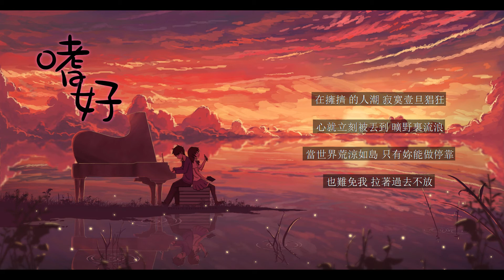顏人中 - 嗜好（治不好 想念妳的嗜好）【高音質 /動態歌詞】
作曲 : 鄭國鋒
作詞 : 張鵬鵬
編 曲：關天天
我以為 能戒掉 不讓回憶 打擾
誰知越努力抗拒 妳越是喧鬧
街道上人來人往 我手心裏的空蕩
以後會有 誰會前來造訪
在擁擠 的人潮 寂寞壹旦猖狂
心就立刻被丟到 曠野裏流浪
當世界荒涼如島 只有妳能做停靠
也難免我 拉著過去不放
治不好 想念妳的嗜好
再多時光 都徒勞
有誰能替代 妳給的懷抱
忘不掉 想念妳的嗜好
像囚禁人的監牢
我要關多久 才能夠釋放
再多時光 都徒勞
像囚禁人的監牢
再多時光 都徒勞
像囚禁人的監牢
這嗜好多久 才能戒得掉
總策劃：唐晶晶
制作人：關天天 / 姚政
監 制：姚 政 / 余竑龍
企 劃：牛雪吟 / 羅旭
混 音：劉城函
伴 唱：俞建明
弦 樂：國際首席愛樂樂團

顏人中 - 嗜好
顏人中 - 嗜好
顏人中 - 嗜好
顏人中 - 嗜好
顏人中 - 嗜好

嗜好 - 顏人中
嗜好 - 顏人中
嗜好 - 顏人中
嗜好 - 顏人中
嗜好 - 顏人中

嗜好
嗜好
嗜好
嗜好

顏人中
顏人中
顏人中
顏人中

顏人中 嗜好
顏人中   嗜好
顏人中   嗜好
顏人中   嗜好
顏人中   嗜好

嗜好 顏人中
嗜好   顏人中
嗜好   顏人中
嗜好   顏人中
嗜好   顏人中